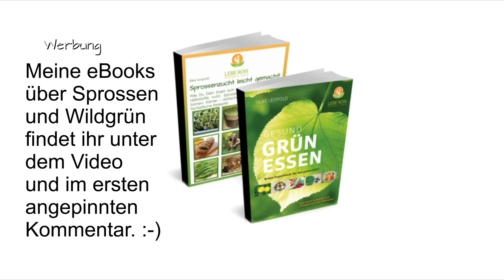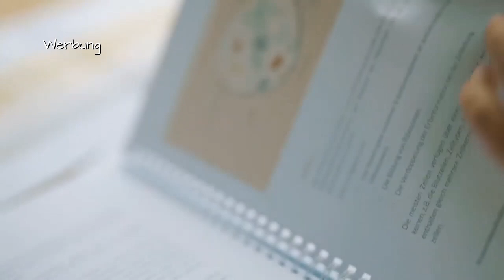Deine Ernährung: Wildpflanzen, Hippokrates Lifestyle und rohvegane Schwangerschaft